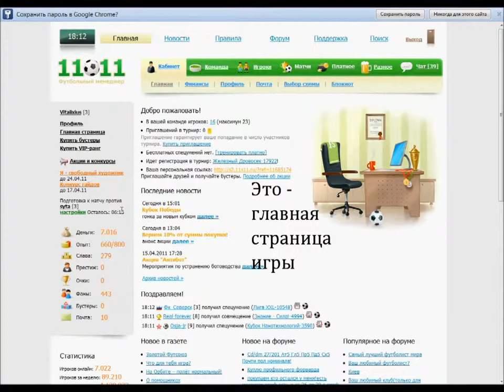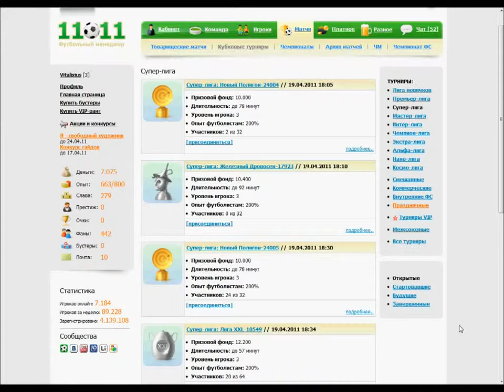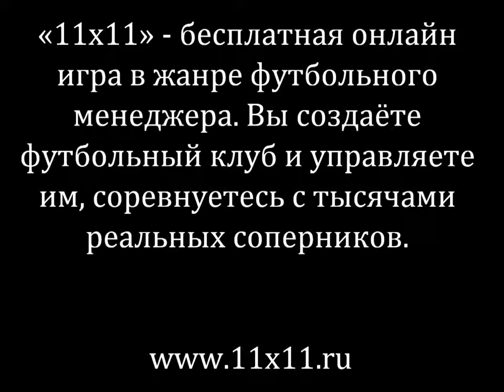Обзор браузерной онлайн игры 11х11 Футбольный менеджер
11х11
Любите футбол? Тогда 11Х11 игра в футбол в онлайн-режиме для вас!
Вы становитесь главным тренером, получая под свое руководство команду из 18 начинающих футболистов. Создавайте свой футбольный клуб, разрабатывайте тактику и стратегию игры и приведите свою команду к победам в различных соревнованиях, турнирах и матчах. Турниры проходят через каждые 15 минут и дают возможность заработать огромное количество призовых баллов и занять высокие позиции в рейтинге для участия в чемпионатах.
Каждый выигранный матч добавляет специальных умений и навыков для игроков и вратаря, усиливая и прокачивая команду.